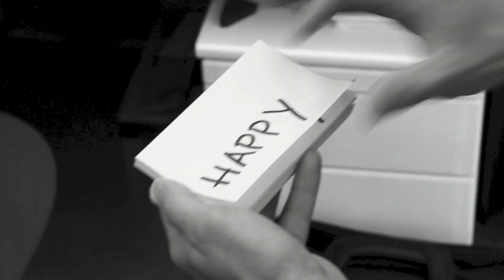Happy Cofely de Trailer